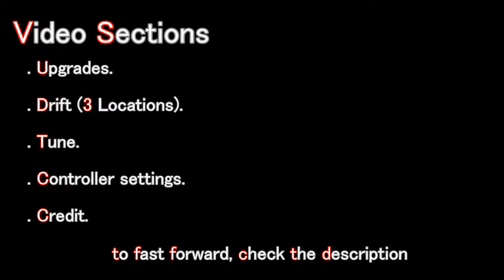Forza Motorsport 7 Drift HSV GTS '11 ++ Upgrades/Tune/Controller Settings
DRIFT-Gameplay ( Montage ) - Forza Motorsport 7 ( Upgrades, Tune, and Controller settings Included..!!!  )
If you are looking for a tune to help you drift, or jsut wanna try a different tune. It's all here.
To skip to a specific part of the video... See below.

a fan of ( Formula Drift )

However, this tune is also good for different "drifting styles" Try it.

If you are new to drifting, it is about " momentum / timing ".
Only "PRACTICE" will take you there.
you will catch up soon or later. Just keep the practice going.

If you are Not new to drifting,,, then please consider testing the tune, and tell me your opinion about it. Is it good or need more tuning..?

THANK y'all..!!!

Video Sections:

1. Intro: 00:00 ~ 00:25

2. List of The Video Sections: 00:26

3. DRIFT Locations (3): 00:36

   1st Track: 04:50 (BRANDS HATCH, INDY CIRCUIT, U.K.)

   2nd Track: 08:39 + "Bad Runs: 20:51" (Open Airfield)

   3rd Track: 26:12 (CIRCUIT OF THE EMIRATES, CITY CIRCUIT ALT, DUBAI)

4. Upgrades: 01:45

5. Tune: 29:29

6. Controller settings: 30:23

7. Credit (outro): 31:04

Production Tools!!!

- Editing Software:  CyberLink PowerDirector 16 Ultimate

- Capture Card:  Elgato, HD60 S

- platform:  Xbox One

  GamerTag:  G UnderTraining

     1st. ES_Not Letting Go (Instrumental Version) - Suedo

     2nd. ES_Love of Mine (Instrumental Version) - Lvly

     3rd. ES_Before I Leave - Donell Mase

     4th. ES_My Jam - Aesyme

     5th. ES_Safehouse (Instrumental Version) - Iso Indies

     6th. ES_Move It - Donell Mase

     7th. ES_Be My Parachute (Instrumental Version) - Basixx

( Formula Drift In Real Life )

V-ID

afjeianvadlkj?34kdfe##$%/'afdfadfavdsadve